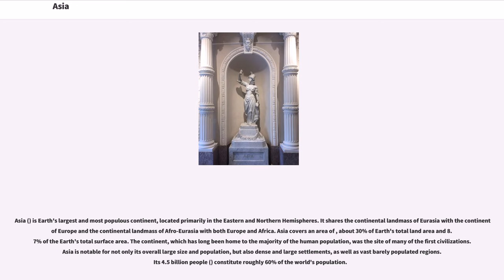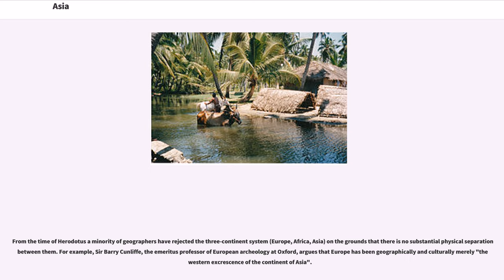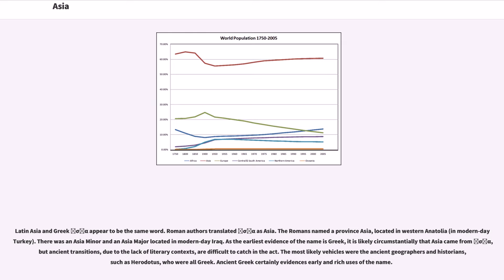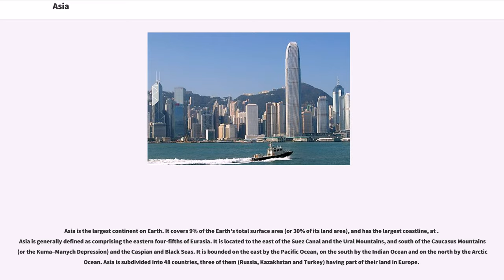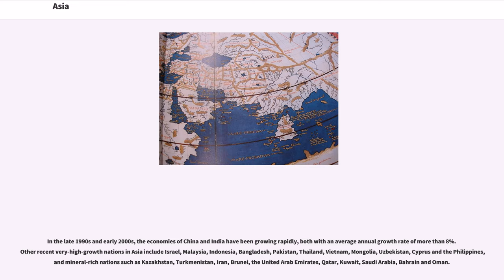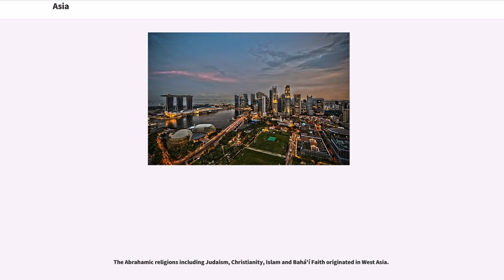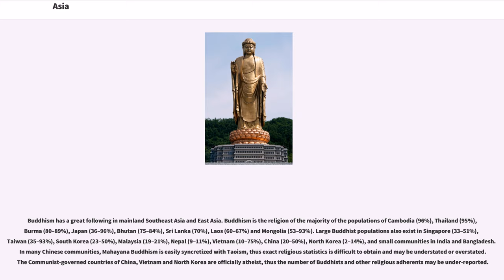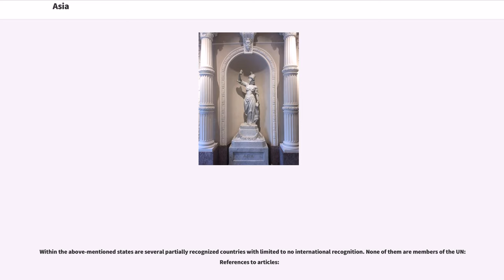Asia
Asia () is Earth's largest and most populous continent, located primarily in the Eastern and Northern Hemispheres. It shares the continental landmass of Eurasia with the continent of Europe and the continental landmass of Afro-Eurasia with both Europe and Africa. Asia covers an area of , about 30% of Earth's total land area and 8.7% of the Earth's total surface area. The continent, which has long been home to the majority of the human population, was the site of many of the first civilizations. Asia is notable for not only its overall large size and population, but also dense and large settlements, as well as vast barely populated regions. Its 4.5 billion people () constitute roughly 60% of the world's population.

In general terms, Asia is bounded on the east by the Pacific Ocean, on the south by the Indian Ocean, and on the north by the Arctic Ocean. The border of Asia with Europe is a historical and cultural construct, as there is no clear physical and geographical separation between them. It is somewhat arbitrary and has moved since its first conception in classical antiquity. The division of Eurasia into two continents reflects East-West cultural, linguistic, and ethnic differences, some of which vary on a spectrum rather than with a sharp dividing line. The most commonly accepted boundaries place Asia to the east of the Suez Canal separating it from Africa; and to the east of the Turkish Straits, the Ural Mountains and Ural River, and to the south of the Caucasus Mountains and the Caspian and Black Seas, separating it from Europe.

China and India alternated in being the largest economies in the world from 1 to 1800 CE. China was a major economic power and attracted many to the east, and for many the legendary wealth and prosperity of the ancient culture of India personified Asia, attracting European commerce, exploration and colonialism. The accidental discovery of a trans-Atlantic route from Europe to America by Columbus while in search for a route to India demonstrates this deep fascination. The Silk Road became the main East-West trading route in the Asian hinterlands while the Straits of Malacca stood as a major sea route. Asia has exhibited economic dynamism (particularly East Asia) as well as robust population growth during the 20th century, but overall population growth has since fallen. Asia was the birthplace of most of the world's mainstream religions including Christianity, Islam, Judaism, Hinduism, Buddhism, Confucianism, Taoism, Jainism, Sikhism, Zoroastrianism, as well as many other religions.

Given its size and diversity, the concept of Asia—a name dating back to classical antiquity—may actually have more to do with human geography than physical geography. Asia varies greatly across and within its regions with regard to ethnic groups, cultures, environments, economics, historical ties and government systems. It also has a mix of many different climates ranging from the equatorial south via the hot desert in the Middle East, temperate areas in the east and the continental centre to vast subarctic and polar areas in Siberia.

The boundary between Asia and Africa is the Red Sea, the Gulf of Suez, and the Suez Canal. This makes Egypt a transcontinental country, with the Sinai peninsula in Asia and the remainder of the country in Africa.

The border between Asia and Europe was historically defined by European academics. The Don River becam...